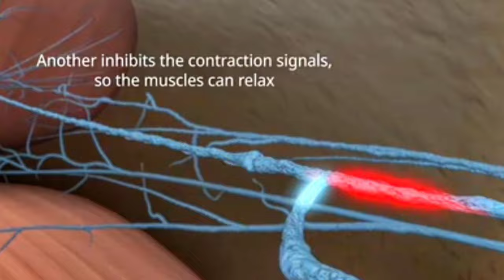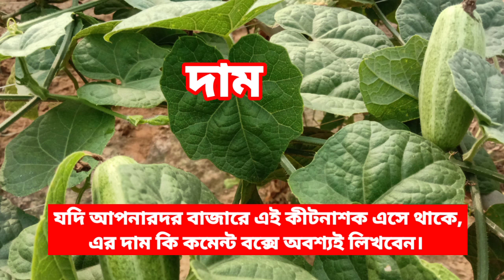Syngenta New Insecticide 2023 | সব পোকা একই সাথে দমন করে | thrips mite and borer control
Syngenta New Insecticide 2023 | সব পোকা একই সাথে দমন করে | thrips mite and borer control । Indian organic । Adri duniya

simodis insecticide
syngenta simodis
syngenta simodis insecticide
simodis syngenta
simodis price
syngenta simodis use
simodis insecticide dose
simodis dosage
simodis results
simodis insecticide in Bengali syngenta insecticide simodis
tutorial simodis

simodis syngenta
incipio syngenta
simodis
exponus basf insecticide
badam chas
বেগুন গাছের ডগা ছিদ্রকারী পোকা দমন
সাদা মাছির কীটনাশক
amister
flick super
voliam targo syngenta
sulphur
dinotefuran 20 sg

নমস্কার কৃষক বন্ধু এই ভিডিওতে আলোচনা করেছি। কিভাবে আপনাদের ফসলের সব ধরনের পোকা দমন করবেন। সিনজেনটা কোম্পানির নতুন কীটনাশক সিমোডিস সম্বন্ধে সম্পূর্ণ আলোচনা করেছেন

Topics covered

1 syngenta simodis price

2 simodis syngenta technical

3 syngenta simodis insecticide technical name

4 syngenta simodis price in india

5 simodis syngenta uses in hindi

6 plinazolin syngenta price

7 simodis uses

8 simodis insecticide india

9 Indian organic

10 Adri duniya

top link

farmer's universe

faceebook page